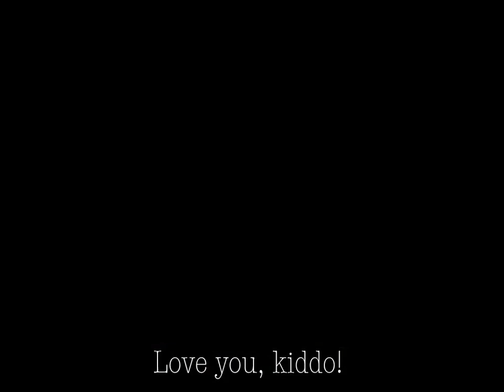Rose Through the Years 2011- 2013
Made with Picasa. Rose through the years